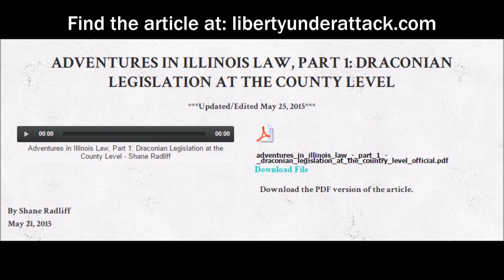Adventures in Illinois Law, Part 1: Draconian Legislation at the County Level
This is the audio version of my article titled, "Adventures in Illinois Law, Part 1: Draconian Legislation at the County Level."